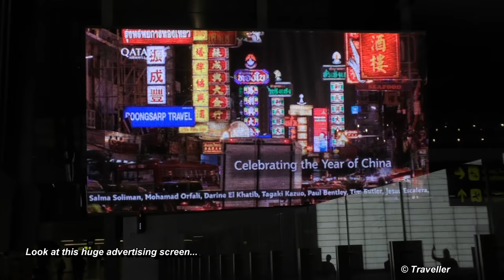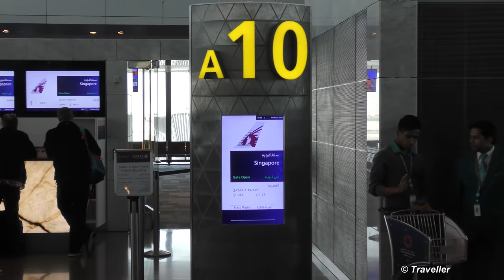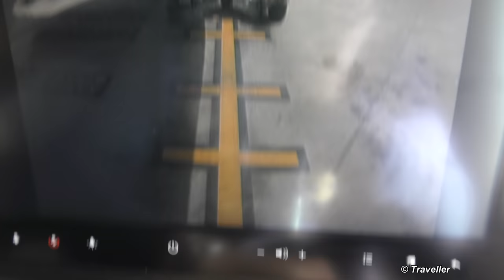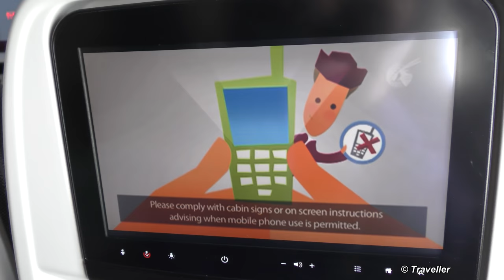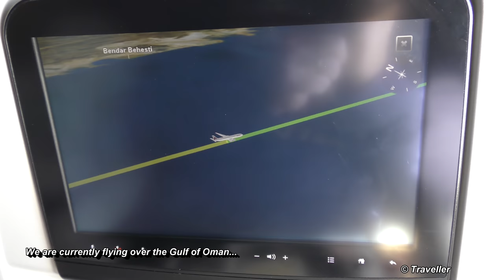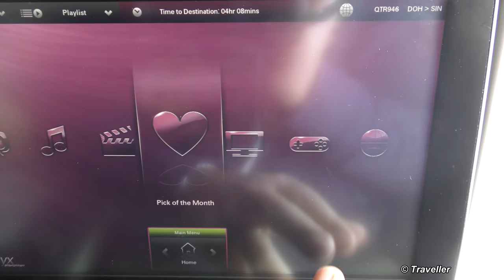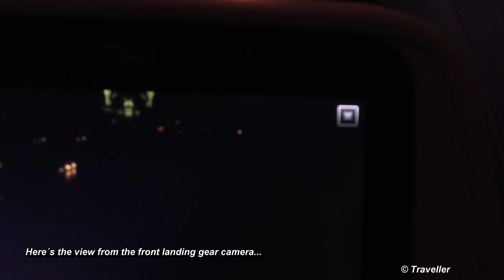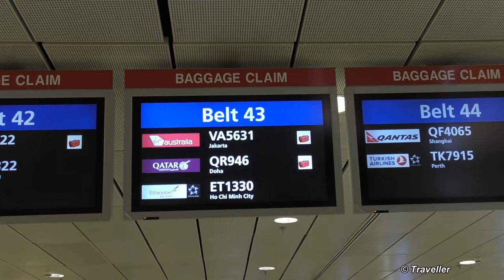Tripreport - QATAR AIRWAYS Long-haul Economy Class Flight on Airbus A350 - Doha to Singapore Changi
Airline Trip Report. Qatar Airways Long Haul Flight Review. Onboard the Qatar Airways Airbus A350! This is a flight review (Trip Report) of our (Maxi & Maro) Qatar Airways Economy Class Long Haul flight from Doha Airport (Hamad International Airport) to Singapore Airport (Changi Airport) onboard the new and very modern Airbus A350-900 passenger aircraft. Our flight begins at Doha Airport where we are disembarking our Qatar Airways Dreamliner flight from Copenhagen.

The video then follows our time spent walking through Hamad International Airport waiting for our Qatar Airways Airbus A350 connection flight to Singapore. From the airport footage viewers should get an idea of the walking distances to gates etc. when in transit at Doha Airport. Once it is time to board our flight, viewers are given a short view of the Airbus A350 waiting at our departure gate. Once the flight begins/is underway viewers will get a view of the cabins (Economy Class Cabin and Business Class Cabin), the Economy Class Lavatories and the Economy Class Galley where the Qatar Airways cabin crew prepares the inflight meals and drink trolleys. On this economy class flight we had two inflight meals, one was a hot three course lunch and the other was an inflight snack box which was given before landing at Changi Airport. The Qatar Airways Inflight Entertainment System (Oryx One In-flight Entertainment), particularly the one onboard their Airbus A350-900 has a reputation for being very good and this Oryx Entertainment system is  therefore featured in this trip report too. We also cover the Oryx In-Flight magazine, the Extravaganza onboard Duty Free Shopping Magazine and present the Onboard Safety card for the Airbus A350-900). The footage also includes our approach to Singapore´s Changi Airport, the landing, the taxiing, the disembarkation and finally Changi Airport´s Baggage Claim area.

We had a comfortable first flight onboard this Qatar Airways Airbus A350 (Airbus A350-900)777 flying Doha to Singapore. The crew was friendly, professional and attentive. The cabin was clean and had an airy interior. Legroom was good  for Maxi´s height (186 cm) but not a major difference from other aircraft types and airline economy class cabins. All inflight drinks both alcoholic and non-alcoholic where available Ad-libitum and free of charge. This complimentary meals and drinks are a service that we appreciate and do hope that Qatar Airways will continue providing. We would most certainly fly Economy Class with Qatar Airways again... but having experienced the very poor legroom in the Economy Class cabin of their Dreamliner aircraft, it would have to be on a long haul route operated with their brand new Airbus A350 Aircraft.

Wiki writes about Airbus A350, "The Airbus A350 XWB is a family of long-range, twin-engine wide-body jet airliners developed by European aircraft manufacturer Airbus. The A350 is the first Airbus aircraft with both fuselage and wing structures made primarily of carbon-fibre-reinforced polymer. Its variants seat 280 to 366 passengers in typical three-class seating layouts. The A350 is positioned to succeed the A340, and compete with Boeing's 787 and 777..."

Wiki writes about Qatar Airways, "Qatar Airways Company Q.C.S.C. (Arabic: القطرية‎‎, Al Qatariyah), operating as Qatar Airways, is the state-owned flag carrier of Qatar. Headquartered in the Qatar Airways Tower in Doha, the airline operates a hub-and-spoke network, linking over 150 international destinations across Africa, Central Asia, Europe, Far East, South Asia, Middle East, North America, South America and Oceania from its base at Hamad International Airport, using a fleet of more than 180 aircraft..."